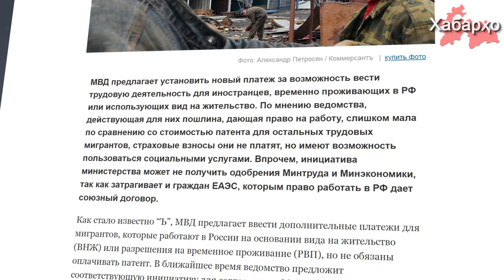Пардохтҳои иловагӣ барои муҳоҷирони меҳнатӣ дар Русия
ВКД ФР даровардани пардохти иловагӣ барои муҳоҷироне, ки дар асоси иҷозатномаи истиқоматӣ ва иҷозатномаи истиқоматии муваққатӣ дар Русия кору фаъолият мекунанду барои гирифтани патент маҷбур нестанд пешниҳод намуданд.

Пурра дидани ҳамаи хабарҳо дар як барномаи "Хабарҳои Тоҷикистон ва Осиёи Марказӣ 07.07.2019 (اخبار تاجیکستان) (HD)"